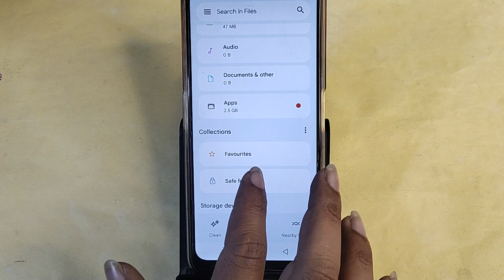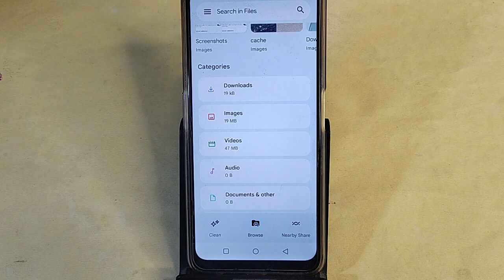Moto G64 5G me private photo kaise dekhe,how to see private album in Moto G64 5G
moto g54 5g photo gallery | moto g54 5g me camera setting kaise kare | moto g54 5g me secure folder use kaise kare | how to use secure folder app in moto g54 | vidmate ka video mx player me kaise chalaye | motorola phone me gallery kaha hoti hai | mx player me video ko audio me kaise chalaye | mx player me audio song kaise chalaye | mx player me video ko audio kaise kare | mx player me video ko mp3 ki tarah kaise chalaye | motorola phone me gallery show nahi ho rahi hai
Best powerful CPU under 10k

60-Inch Tripod with Bag

7 Socket 6A Extension Board